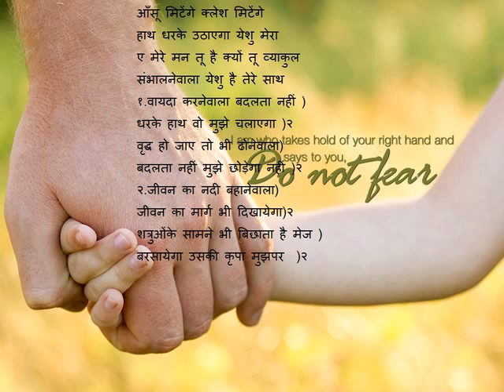Aansu Mitenge ll Hindi version of kannuneer marum aansu meetenge